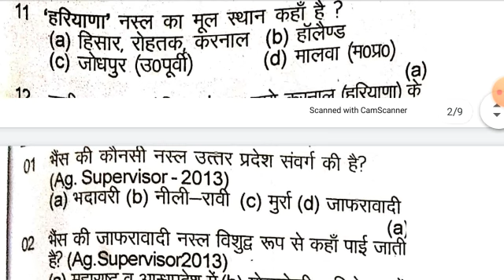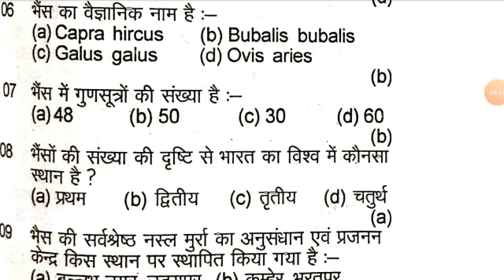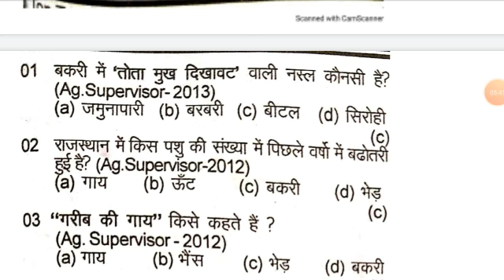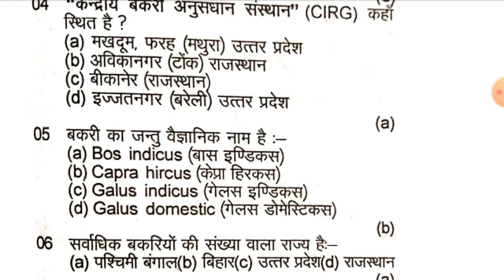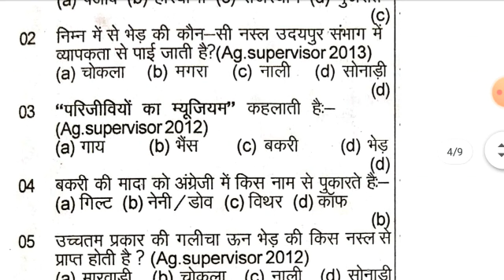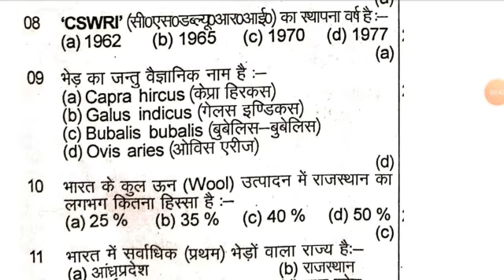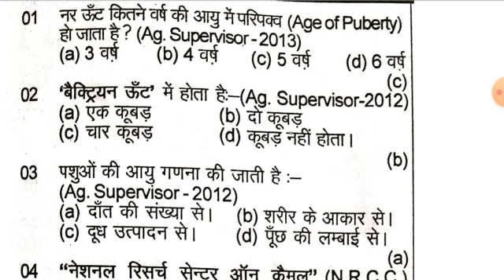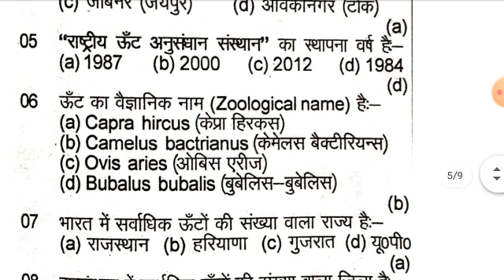पशुपालन संबंधित महत्वपूर्ण प्रश्न || Animal husbandry objective question 2020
पशुपालन संबंधित महत्वपूर्ण प्रश्न  Animal husbandry objective question

पशुपालन संबंधित महत्वपूर्ण बहुविकल्पी प्रश्न

Other link related my YouTube videos -

Your queries -
animal husbandry objective questions
Animal husbandry online classes
Animal husbandry modal paper 2020
Animal husbandry modal question paper
animal husbandry most important question
Animal husbandry mcq with answer
animal husbandry mcq
Agriculture supervisor important question
Jet icar important question
Animal husbandry important question agriculture supervisor
पशुपालन के बारे में जानकारी
पशुपालन महत्वपूर्ण प्रश्न
पशुपालन संबंधित बहुविकल्पी प्रश्न
पशुओं की नस्ले से संबंधित महत्वपूर्ण प्रश्न
पशुओं के रोग संबंधित महत्वपूर्ण प्रश्न
पशुओं से संबंधित रोग
Objective question of animal husbandry
Agriculture Gk rajsthan police
Agriculture gk up police
Agriculture gk agriculture supervisor
राजस्थान पशुपालन से संबंधित महत्वपूर्ण question
पशुपालन के महत्वपूर्ण MCQ
 पशुओं से सम्बंधित रोग
पशुपालन के बहुविकल्पी प्रश्न
ministry of animal husbandry
animal husbandry meaning
animal husbandry meaning in hindi
animal husbandry